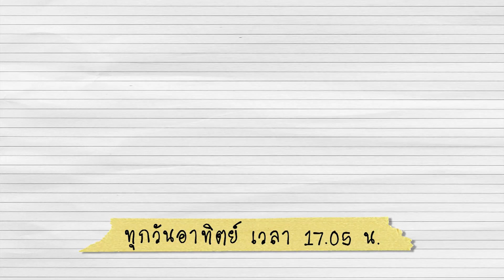หมูทอดเกลือ : เมนูอาหารฟิวชัน (23 ส.ค. 63)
หมูทอดเกลือ หรือ หมูคั่วเกลือ เมนูทำง่าย ๆ แต่อร่อยมาก ยิ่งกินคู่กับข้าวเหนียวร้อน ๆ ยิ่งอร่อย ติดตามรายการ Foodwork ย้อนหลังได้ทาง